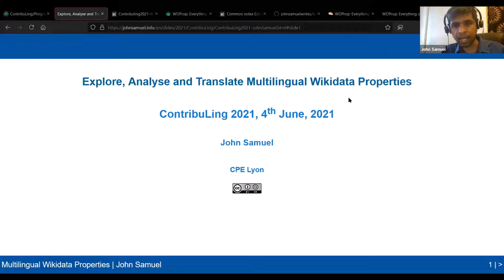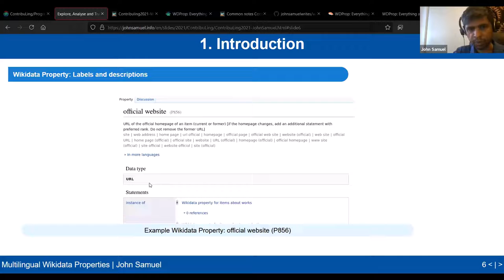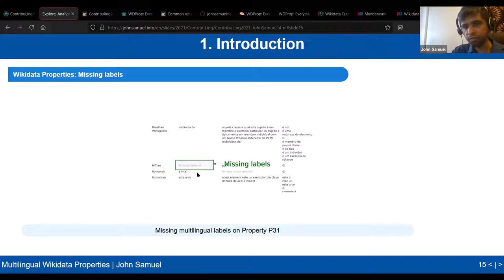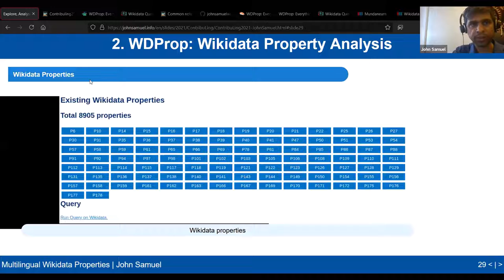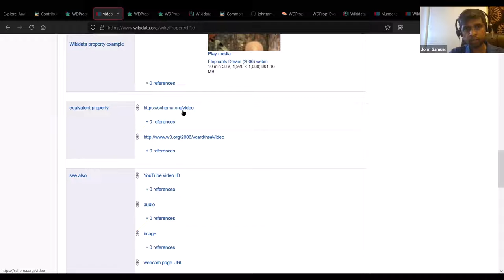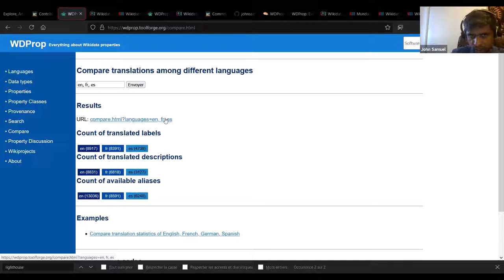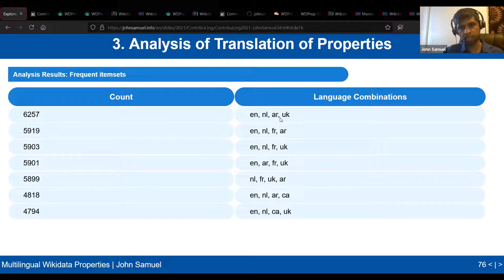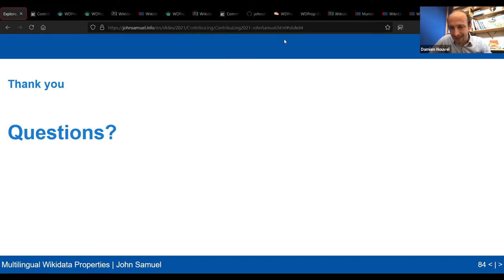Explore, Analyse and Translate Multilingual Wikidata Properties — ContribuLing 2021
Wikidata is highly evolving. New properties are proposed, discussed, created and deleted regularly. It is highly difficult to know the latest information on the total count of properties, new properties, new data types, new WikiProjects, supported languages etc. unless contributors write (complex) queries on the Wikidata query service. Users, especially newcomers who wish to contribute do not know various ways by which they can document and contribute. Take, for example, users often ask the questions how to document a historical monument, person, book, software, etc. WDPropp provides a visual interface to answer such questions. It also helps the users in understanding and improving multilingual information related to Wikidata properties. Every property has three major pieces of information that require to be translated: label, description, and aliases. A property may have none, some, or all of this information in any given language. Thus for any given language, properties can be therefore be separated into two categories: translated properties and untranslated properties. A contributor may wish to focus on translating the labels or a particular set of properties like those belonging to a particular property class or a WikiProject. WDProp helps contributors in finding properties that require translation. The users can also visualize the historical translation process and even detect possible vandalism. Finally, users can also search relevant WikiProjects related to their domain.

Conférence du digital collaboratif pour les langues minoritaires. ContribuLing 2021 est un événement co-organisé par l'Institut national des langues et civilisations orientales (Inalco), la BULAC - Bibliothèque universitaire des langues et civilisation , Wikimédia France, Wikimedia Maroc et l'UQAM.

▶️ Pour soutenir le travail de Wikimédia France : ◀️